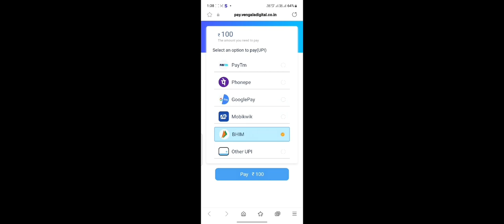Wisdom Teen Patti | Wisdom Teen Patti App | Wisdom Teen Patti Se Paisa Withdrawal Kare